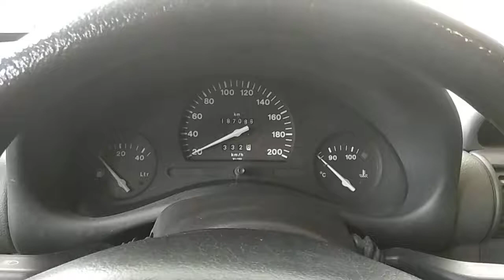26108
Opel Corsa